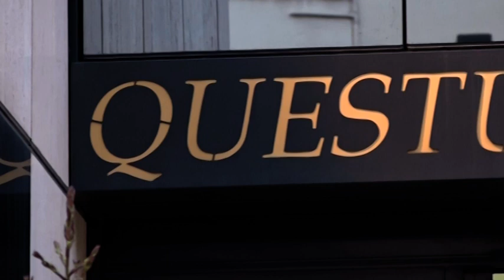Saione, aggredisce poliziotto con un pugno in faccia: 27enne avviato al rimpatrio